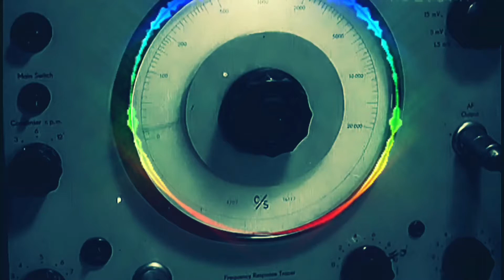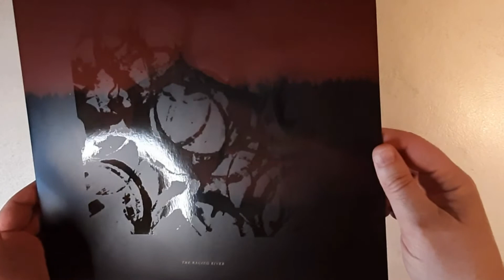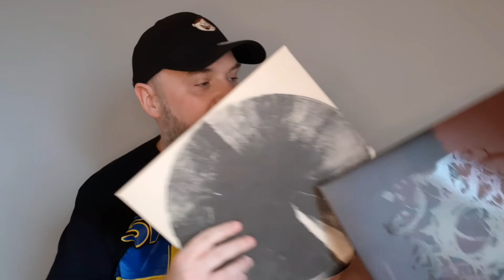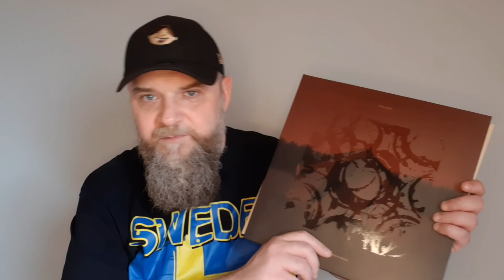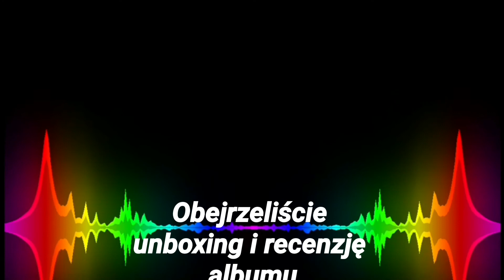CULT OF LUNA - The Raging River | unboxing z niespodzianką i recenzja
Unboxing najnowszej EP szwedzkiej formacji post metalowej Cult of Luna.
Unboxing, który nie odbył się bez przygód, na szczęście wszystko dobrze się skończy(ło).
dodatkowo krótka recenzja tego wydawnictwa.

mój werdykt 9/10